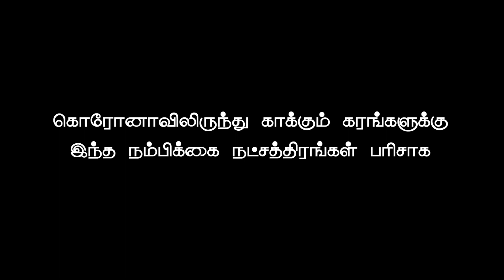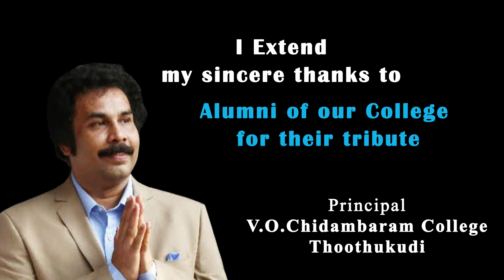Covid-19 - Corona Song sung by Mr. Irwin Victoria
Covid-19 - Corona Song sung by Mr. Irwin Victoria, V.O.Chidambaram College, Thoothukudi - 628008